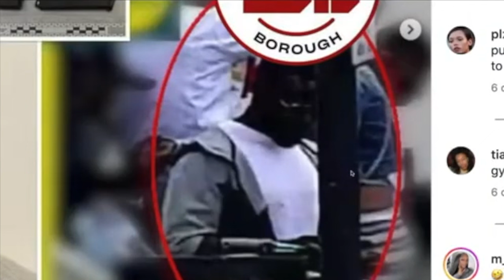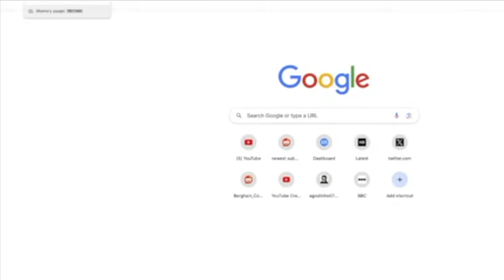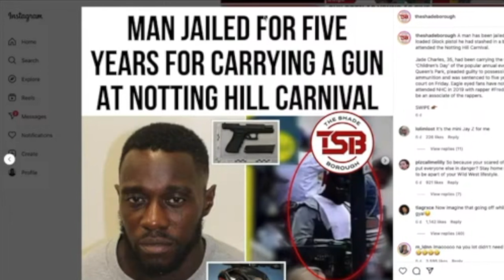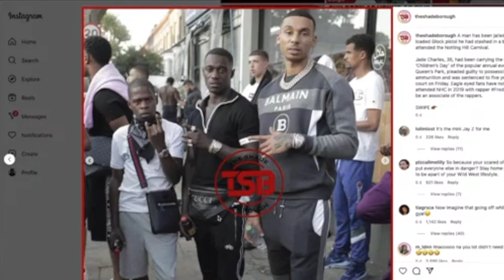Man is jailed for 5 years for carrying a gun at Notting Hill Carnival